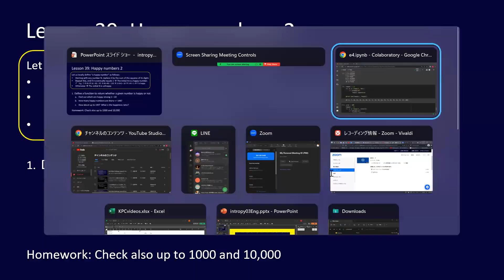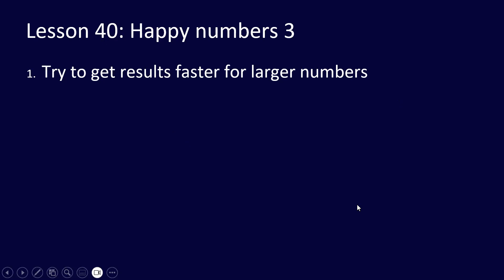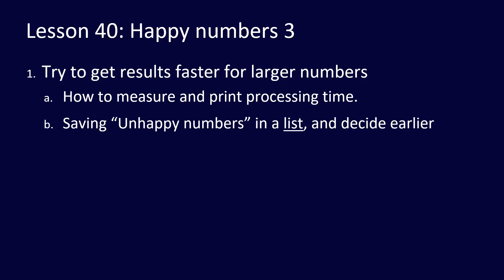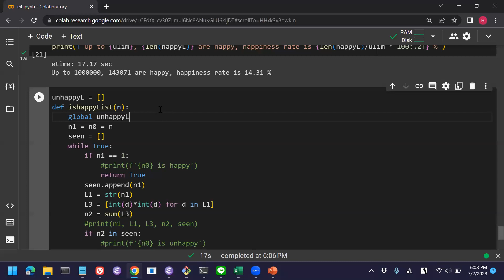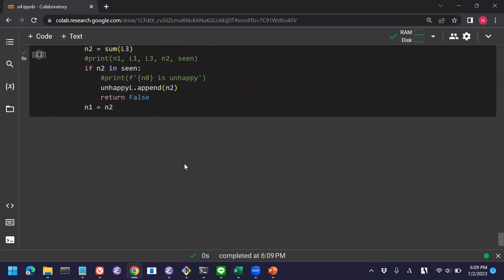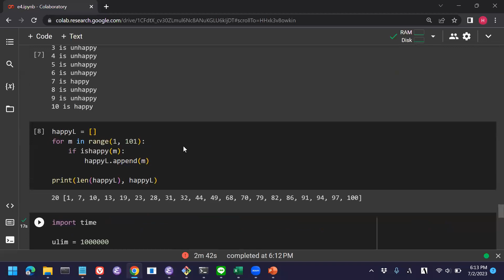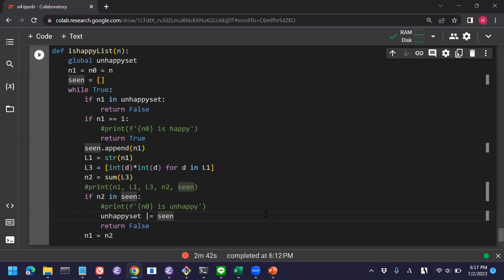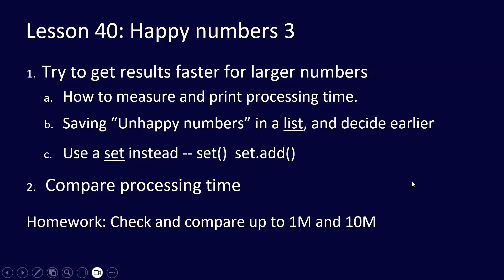Kids Python Challenge, Lesson 40: Happy numbers 3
Kids Python Challenge is a series of introductory video lessons mainly for school children so that they can learn to enjoy computer programming using  Python.   I am sure people of all ages can enjoy this channel.

In lesson 40, we will try to calculate happy numbers faster.